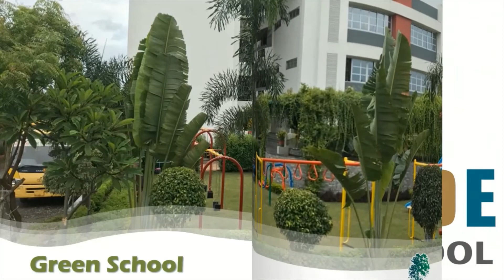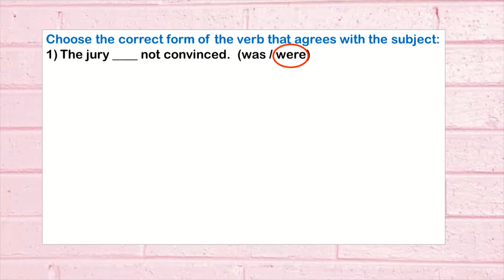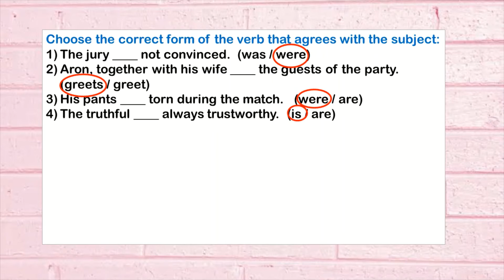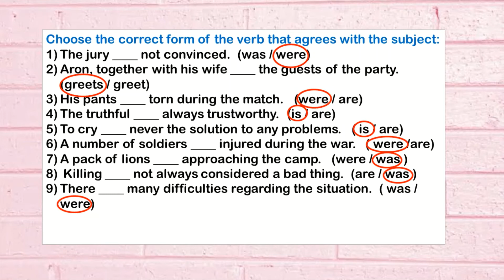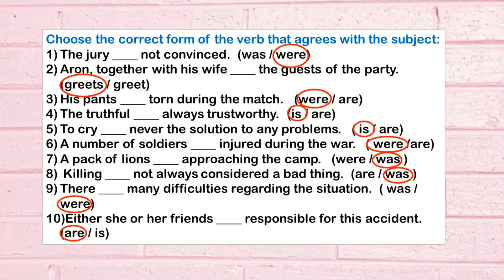GRADE 5- ENGLISH-Countryside International School